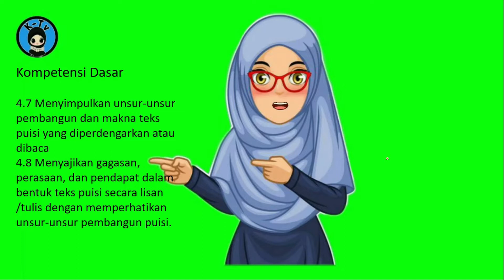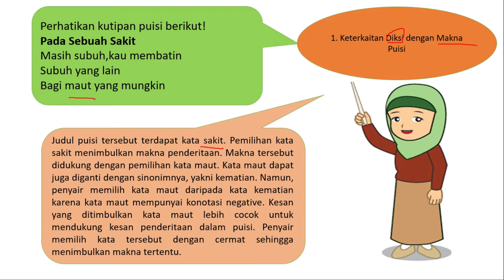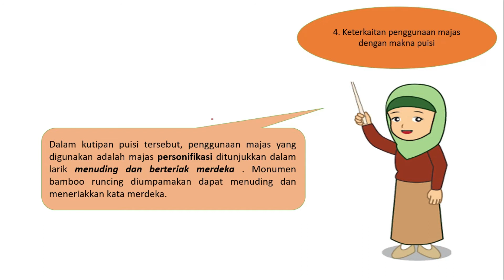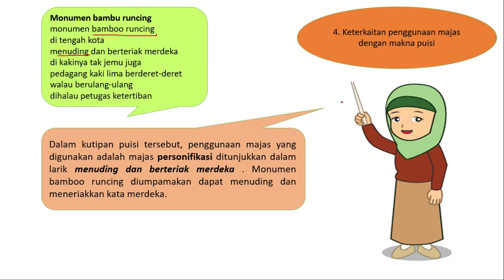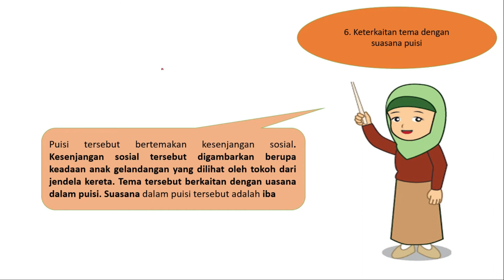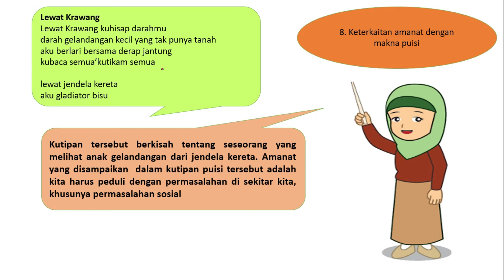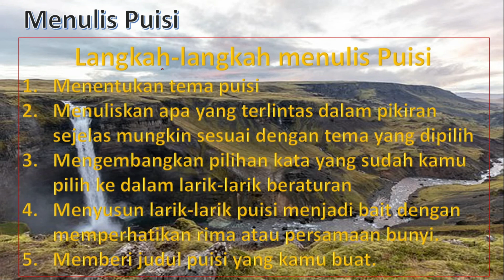Teks Puisi part 2 (B. Indonesia kls 8/smt 1) SMPN 3 Singkawang Oleh Eva Purwanti,M.Pd.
Teks Puisi part 2 (B. Indonesia kls 8/smt 1) SMPN 3 Singkawang
Oleh Eva Purwanti,M.Pd.